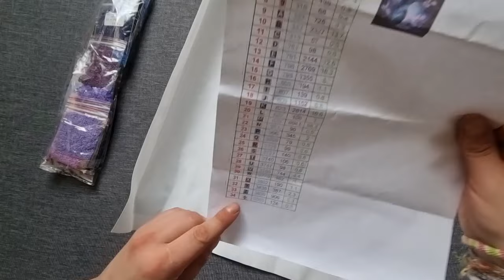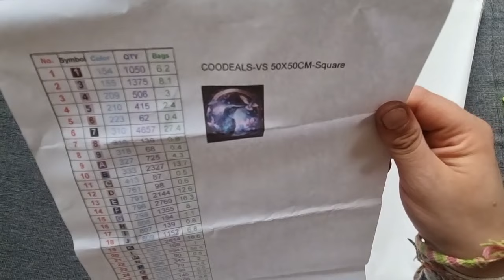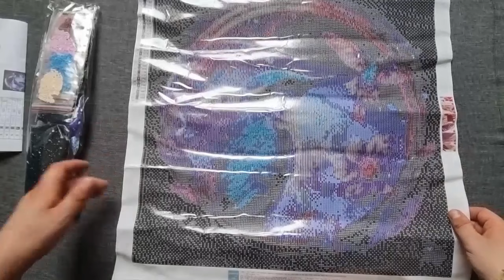Diamond Painting / Unboxing / Coodeals/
Ihr Lieben,

Ich durfte mir bei Coodeals ein Bild personalisieren lassen, das kam heute an und wir packen es gemeinsam aus, schauen uns die Leinwand und die Steinchen an.
Das Bild ist genial und ich bin begeistert. Aber schaut selbst.

Ich freue mich sehr dass ihr dabei seid!